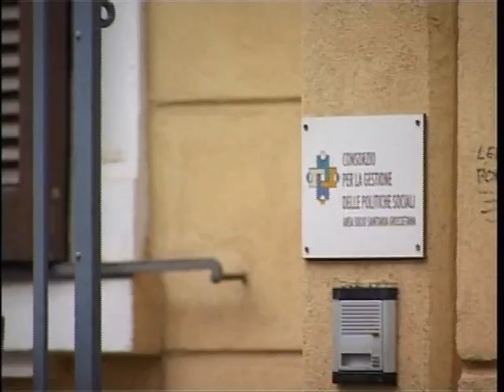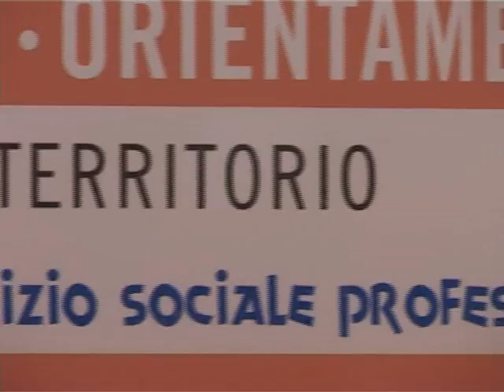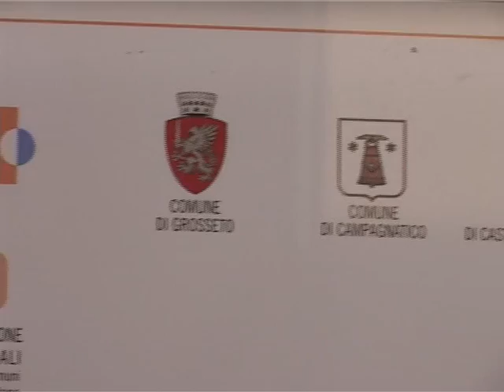Servizio TG9 Sfratti nel Grossetano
Servizio del TG9 di Simone Paradisi del 27 dicembre. Intervista a Fabrizio Boldrini, direttore di Coeso Società della Salute grossetana